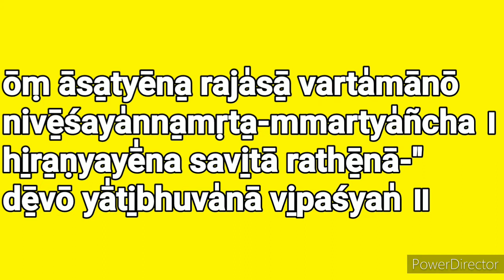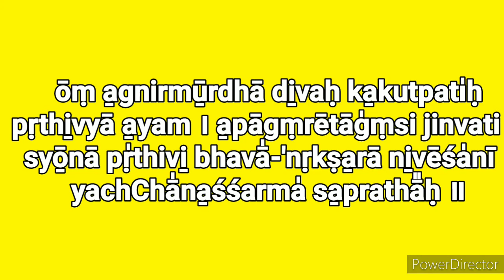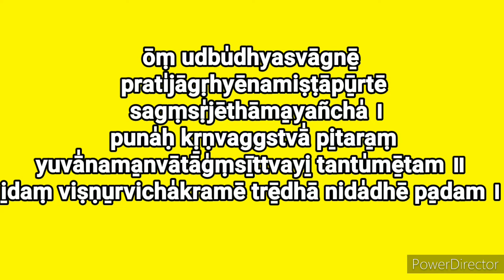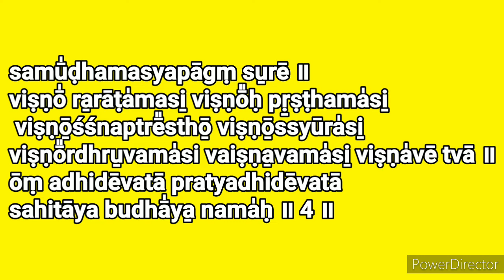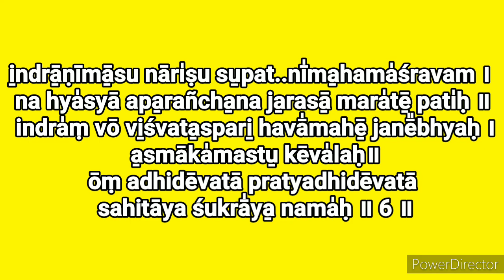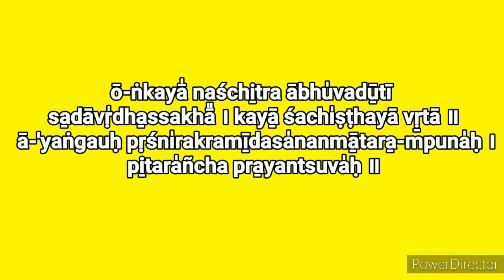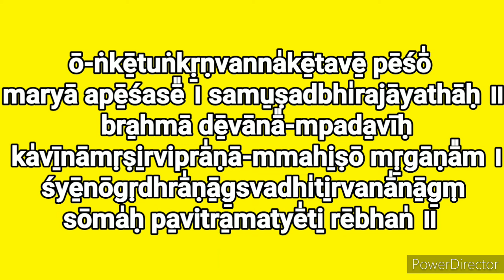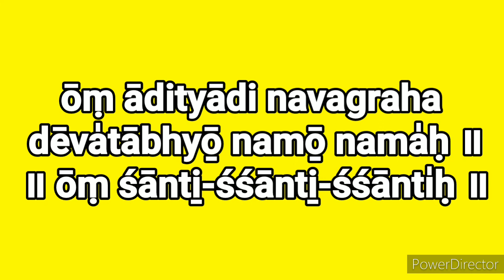Navagraha Suktam | Powerful manthra to remove obstacles and achieve prosperity |நவக்கிரக சூக்தம்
ௐ  ஶுக்லாம்பரதரம் விஷ்ணும் ஶஶிவர்ணம் சதுர்புஜம் ।
ப்ரஸந்நவதநம் த்யாயேத்ஸர்வ விக்நோபஶாந்தயே॥

॥ ப்ராணாயாமம் ॥

ௐ பூ:। ௐ புவ: । ஓꣳ॒ ஸுவ: ।
ௐ மஹ:। ௐ ஜந:। ௐ தப:। ஓꣳ ஸ॒த்யம் ।
ௐ தத்ஸவி॒துர்வரேண்யம்॒ பர்கோதே॒வஸ்ய தீமஹி ।
தியோ॒ யோ ந: ப்ரசோ॒தயாத் ।
ஓமாபோ॒ ஜ்யோதீ॒ரஸோ॒ঽம்ருதம்॒ ப்ரஹ்ம॒ பூர்புவ॒ஸ்ஸுவ॒ரோம் ॥

॥ ஸங்கல்ப: ॥

மமோபாத்த-ஸமஸ்த-துரிதக்ஷயத்வாரா ஶ்ரீபரமேஶ்வர ப்ரீத்யர்தம்
ஆதித்யாதி நவக்ரஹ தேவதா ப்ரஸாத ஸித்த்யர்தம் ஆதித்யாதி
நவக்ரஹ நமஸ்காராந் கரிஷ்யே॥

॥ மந்த்ராணி ॥

ௐ ஆஸ॒த்யேந॒ ரஜஸா॒ வர்தமாநோ நிவே॒ஶயந்ந॒ம்ருʼதம்॒ மர்த்யம் ச ।
ஹி॒ர॒ண்மயேந ஸவி॒தா ரதே॒நாঽঽதே॒வோ யாதி॒ புவநா வி॒பஶ்யந்।
அ॒க்நிம் தூ॒தம் வ்ருʼணீமஹே॒ ஹோதாரம் வி॒ஶ்வவேதஸம் ।
அ॒ஸ்ய ய॒ஜ்ஞஸ்யஸு॒க்ரதும்॥

யேஷா॒மீஶே பஶு॒பதி: பஶூ॒நாம் சதுஷ்பதாமு॒த ச த்வி॒பதாம் ।
நிஷ்க்ரீதோ॒ঽயம் ய॒ஜ்ஞியம் பா॒கமே॑து ரா॒யஸ்போஷா॒ யஜமாநஸ்ய ஸந்து ॥

ௐ அதிதேவதா ப்ரத்யதிதேவதா ஸஹிதாய ஆதித்யாய॒ நம: ॥ 1॥

ௐ ஆப்யாயஸ்வ॒ ஸமேது தே வி॒ஶ்வதஸ்ஸோம॒ வ்ருʼஷ்ணியம் ।
பவா॒ வாஜஸ்ய ஸங்க॒தே॥

அ॒ப்ஸுமே॒ ஸோமோ அப்ரவீத॒ந்தர்விஶ்வாநி பேஷ॒ஜா ।
அ॒க்நிஞ்ச வி॒ஶ்வஶம் புவ॒மாபஶ்ச வி॒ஶ்வபேஷஜீ: ।
கௌ॒ரீ மிமாய ஸலி॒லாநி॒ தக்ஷ॒த்யேகபதீ த்வி॒பதீ॒ ஸா சதுஷ்பதீ ।
அ॒ஷ்டாபதீ॒ நவபதீ பபூ॒வுஷீ ஸ॒ஹஸ்ராக்ஷரா பர॒மே வ்யோமந் ।
ௐ அதிதேவதா ப்ரத்யதிதேவதா ஸஹிதாய ஸோமாய॒ நம: ॥ 2॥

ௐ அ॒க்நிர்மூ॒ர்த்தா தி॒வ: க॒குத்பதி: ப்ருʼதி॒வ்யா அ॒யம் ।
அ॒பாꣳ ரேதாꣳஸி ஜிந்வதி ।
ஸ்யோ॒நா ப்ருʼதிவி॒ பவாঽந்ருʼக்ஷ॒ரா நி॒வேஶநி। யச்சாந॒ஶ்ஶர்ம ஸ॒ப்ரதா: ।
க்ஷேத்ர॑ஸ்ய॒ பதிநா வ॒யꣳஹி॒தோ நே॑வ ஜயாமஸி ।
காமஶ்வம் போஷயி॒ந்த்வா ஸ நோ ம்ருʼடாதீ॒த்ருʼஶே॥

ௐ அதிதேவதா ப்ரத்யதிதேவதா ஸஹிதாய அங்கா॑ரகாய॒ நம: ॥ 3॥

ௐ உத்புத்யஸ்வாக்நே॒
ப்ரதிஜாக்ருʼஹ்யேநமிஷ்டாபூ॒ர்தே ஸꣳஸ்ருஜேதாம॒யஞ்ச।
புந॑: க்ரு॒ʼண்வꣳஸ்த்வா பி॒தரம்॒ யுவா॑நம॒ந்வாꣳஸீ॒த்வயி॒ தந்துமே॒தம் ॥

இ॒தம் விஷ்ணு॒ர்விசக்ரமே த்ரே॒தா நிததே ப॒தம்। ஸமூடமஸ்யபாꣳ ஸு॒ரே ॥

விஷ்ணோ ர॒ராடமஸி॒ விஷ்ணோ: ப்ரு॒ʼஷ்டமஸி॒ விஷ்ணோ॒ஶ்ஶ்நப்த்ரேஸ்தோ॒
விஷ்ணோ॒ஸ்ஸ்யூரஸி॒ விஷ்ணோ᳚ர்த்ரு॒வமஸி வைஷ்ண॒வமஸி॒ விஷ்ணவே த்வா ।
ௐ அதிதேவதா ப்ரத்யதிதேவதா ஸஹிதாய புதாய॒ நம: ॥ 4॥

ௐ ப்ருʼஹஸ்பதே॒ அதி॒யத॒ர்யோ அர்ஹாத்த்யு॒மத்வி॒பாதி॒ க்ரதும॒ஜ்ஜநேஷு ।
யத்தி॒தய॒ச்சவஸர்தப்ரஜாத॒ தத॒ஸ்மாஸு॒ த்ரவிணந்தேஹி சி॒த்ரம் ॥

இந்த்ரமருத்வ இ॒ஹ பாஹி॒ ஸோமம்॒ யதா ஶார்யா॒தே அபிபஸ்ஸு॒தஸ்ய।
தவ॒ ப்ரணீதீ॒ தவ ஶூர॒ஶர்ம॒ந்நாவிவாஸந்தி க॒வயஸுய॒ஜ்ஞா: ॥

ப்ரஹ்மஜஜ்ஞா॒நம் ப்ரத॒மம் பு॒ரஸ்தா॒த்விஸீமதஸ்ஸு॒ருசோ வே॒ந ஆவ: ।
ஸபு॒த்நியா உப॒மா அஸ்ய வி॒ஷ்டாஸ்ஸ॒தஶ்ச॒ யோநி॒மஸதஶ்ச॒ விவ:
ௐ அதிதேவதா ப்ரத்யதிதேவதா ஸஹிதாய ப்ருʼஹ॒ஸ்பதயே॒ நம: ॥ 5॥

ௐ ப்ரவஶ்ஶு॒க்ராய பா॒நவே॑பரத்வம்। ஹ॒வ்யம் ம॒திம் சா॒க்நயே॒ ஸுபூதம் ॥

யோ தைவ்யாநி॒ மாநுஷா ஜ॒நூꣳஷி। அ॒ந்தர்விஶ்வாநி வி॒த்ம நா॒ ஜிகாதி ॥

இ॒ந்த்ரா॒ணீமா॒ஸு நாரிஷு ஸு॒பத்நீம॒ஹமஶ்ரவம் ।
ந ஹ்யஸ்யா அப॒ரஞ்ச॒ந ஜ॒ரஸா॒ மரதே॒ பதி: ॥

இந்த்ரம் வோ வி॒ஶ்வத॒ஸ்பரி॒ ஹவாமஹே॒ ஜநேப்ய:। அ॒ஸ்மாகமஸ்து॒ கேவல: ॥

ௐ அதிதேவதா ப்ரத்யதிதேவதா ஸஹிதாய ஶுக்ராய॒ நம: ॥ 6॥

ௐ ஶந்நோ தே॒வீர॒பிஷ்டய॒ ஆபோ பவந்து பீ॒தயே। ஶம்யோர॒பிஸ்ரவந்து ந: ॥

ப்ரஜாபதே॒ ந த்வதே॒தந்ய॒ந்யோ விஶ்வா ஜா॒தாநி॒ பரி॒தா பபூவ ।
யத்காமாஸ்தே ஜுஹு॒மாஸ்தந்நோ அஸ்து வ॒யꣳஸ்யாம॒ பதயோ ரயீ॒ணாம் ।
இ॒மம் யமப்ரஸ்த॒ரமாஹி ஸீதாঽங்கிரோபி: பி॒த்ருʼபிஸ்ஸம்விதா॒ந: ।
ஆத்வா॒ மந்த்ரா:᳚ கவிஶ॒ஸ்தா வஹந்த்வே॒நா ரா॑ஜந் ஹ॒விஷா॑ மாதயஸ்வ॥

ௐ அதிதேவதா ப்ரத்யதிதேவதா ஸஹிதாய ஶநைஶ்சராய॒ நம: ॥ 7॥
ௐ கயா நஶ்சி॒த்ர ஆபுவதூ॒தீ ஸ॒தாவ்ருʼத॒ஸ்ஸகா।
கயா॒ ஶசிஷ்டயா வ்ரு॒ʼதா ।
ஆঽயங்கௌ: ப்ருʼஶ்நி॑ரக்ரமீ॒தஸ॑நந்மா॒தரம்॒ புந:। பி॒தரஞ்ச ப்ர॒யந்த்ஸுவ: ।
யத்தே தே॒வீ நிர்ருʼதிராப॒பந்த॒ தாம க்ரீ॒வாஸ்வவிச॒ர்த்யம் ।
இ॒தந்தே॒ தத்விஷ்யா॒ம்யாயுஷோ॒ ந மத்யா॒ததாஜீ॒வ: பி॒துமத்தி॒ ப்ரமுக்த: ॥

ௐ அதிதேவதா ப்ரத்யதிதேவதா ஸஹிதாய ராஹவே॒ நம: ॥ 8॥

ௐ கே॒துங்க்ரு॒ʼண்வந்நகே॒தவே॒ பேஶோ மர்யா அபே॒ஶஸே। ஸமு॒ஷத்பிரஜாயதா ॥

ப்ர॒ஹ்மா தே॒வாநாம் பத॒வீ: கவீ॒நாம்ருʼஷி॒ர்விப்ராணாம் மஹி॒ஷோ ம்ரு॒ʼகாணாம் ।
ஶ்யே॒நோக்ருʼத்ராணா॒ꣳ॒ஸ்வதிதி॒ர்வநாநா॒ꣳ॒ ஸோம: ப॒வித்ர॒மத்யேதி॒ ரேபந்।
ஸசி॑த்ர சி॒த்ரம் சி॒தயந்தம॒ஸ்மே சித்ரக்ஷத்ர சி॒த்ரதமம் வயோ॒தாம் ।
ச॒ந்த்ரம் ர॒யிம் புரு॒வீரம் ப்ரு॒ʼஹந்தம்॒ சந்த்ரச॒ந்த்ராபிர்க்ருʼண॒தே யுவஸ்வ ॥

ௐ அதிதேவதா ப்ரத்யதிதேவதா ஸஹிதேப்ய: கேதுப்யோ॒ நம: ॥ 9॥

॥ ௐ ஆதித்யாதி நவக்ரஹ தேவதாப்யோ॒ நமோ॒ நம: ॥

॥ ௐ ஶாந்தி॒: ஶாந்தி॒: ஶாந்தி: ॥